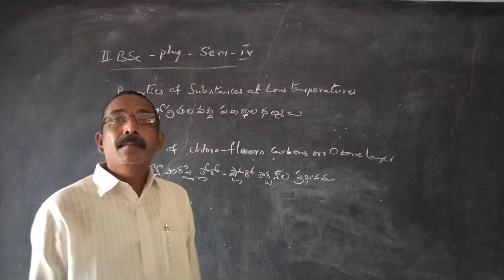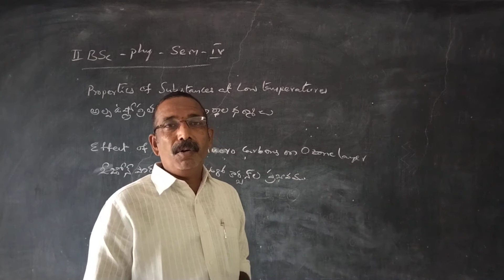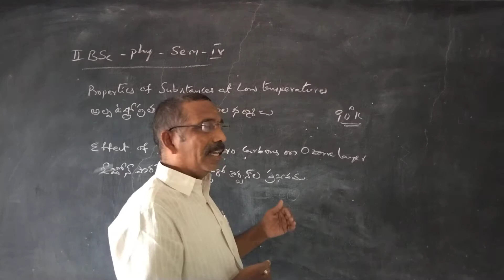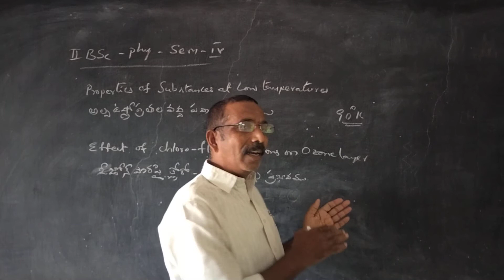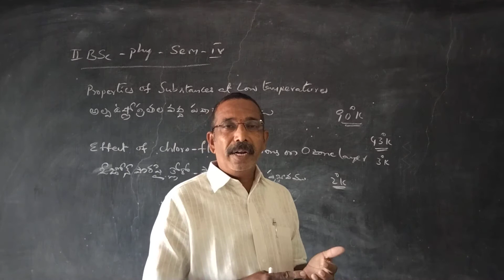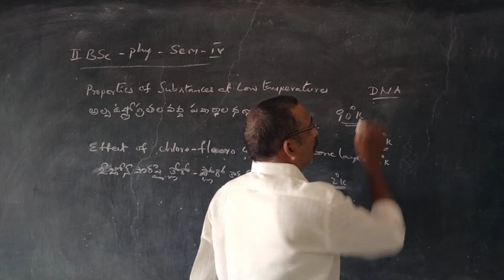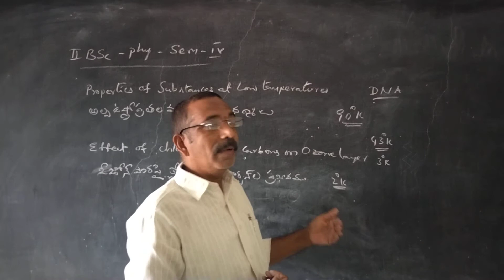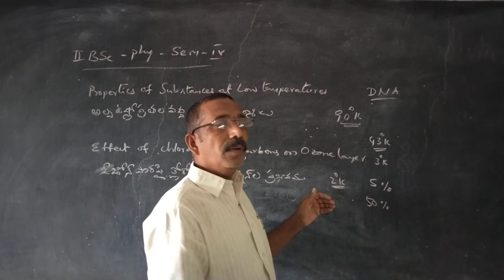ll B.Sc PHY SEM IV EFFECT OF CFC ON OZONE LAYER